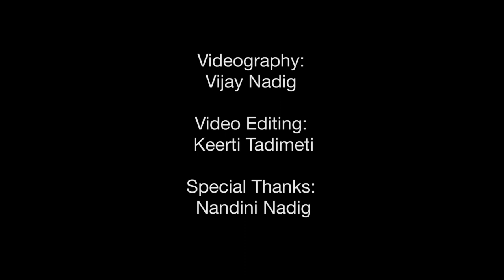Virtual SDMA+ Natesha School of Bharatanatyam | Mihika Nadig performs ‘Srivighnarajam Bhaje’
Last week you learned how Ganesha, Lord of auspiciousness, and the remover of obstacles, obtained an elephant head.

Now, sit back, relax, and enjoy this traditional composition glorifying Ganesha. His five-headed form is a symbolic representation of the five layers that envelope the human soul, namely the body, breath, mind, wisdom, and bliss.

Virtual SDMA + is collaborating with Natesha School of Bharatanatyam to bring you unique online performances throughout the month of October. Tune in every Tuesday at 6:00 p.m. PST for a new online experience.⠀
View this work and more South Asian works of art featuring elephants in "The Elephant in the Room: Indian Paintings from the Edwin Binney 3rd Collection" on view now.

Featured: "Adoration of Five-headed Ganesha," ca. 1955. Pigments and lacquer on cotton, clay and paper. Edwin Binney 3rd Collection. 1990.233.

Dance: ‘Srivighnarajam Bhaje’
Artist: Mihika Nadig
Choreography: Suman Nayak
Composer: Oothukadu Venkatasubbaiyer
Music Ensemble:
Vocal & Nattuvangam (cymbals): Kanaka Krishna Prashanth
Mridangam(Indian drums): Nagai P. Sriram
Violin: K. Ganesan
Videography: Vijay Nadig
Video Editing: Keerti Tadimeti
Special Thanks:  Nandini Nadig